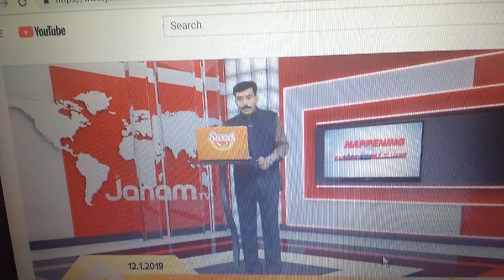Dr. ആനന്ദ ബോസ് സത്യം പറയണം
He said the truth